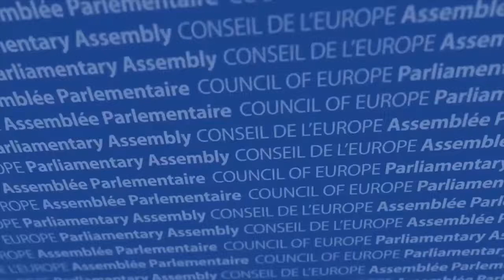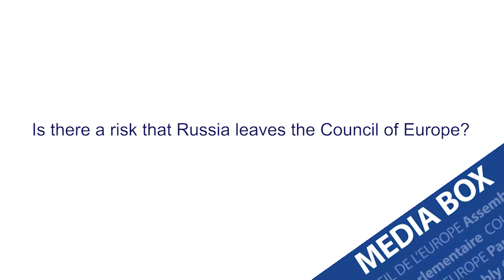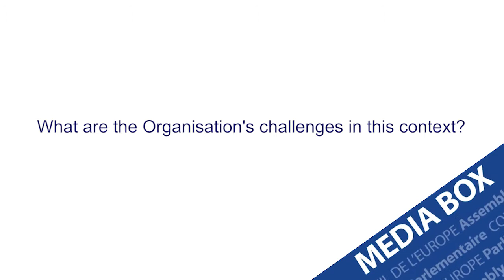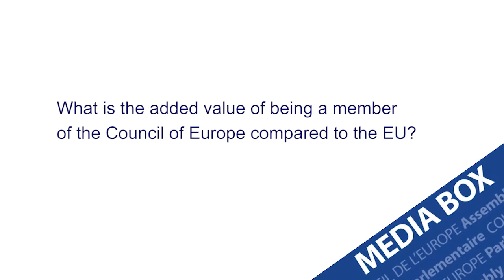Petra De Sutter: “ Parliamentary Assembly needs to keep dialogue with Russia”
Belgian MP Petra de Sutter  asked the Assembly  to refer back to the Rules Committee her report on strengthening the decision-making process concerning credentials and voting at the end of the debate. She stressed that the Assembly needs to review the balance of powers with the Committee of Ministers and keep dialogue with the Russian Federation.